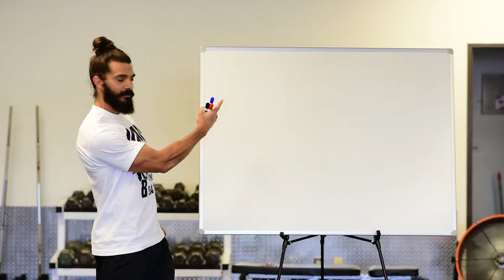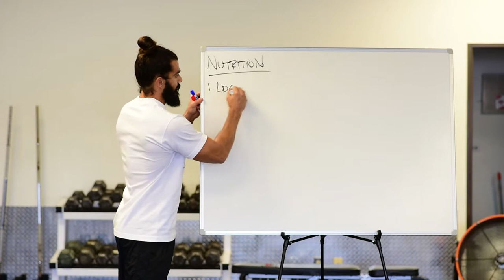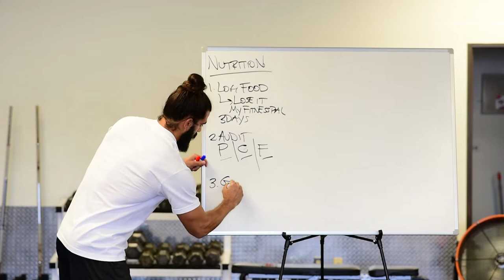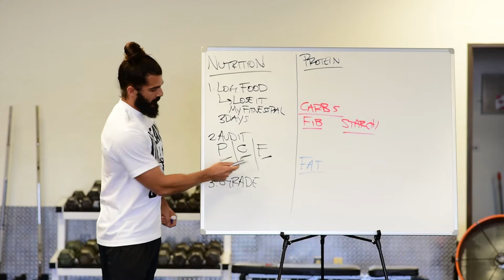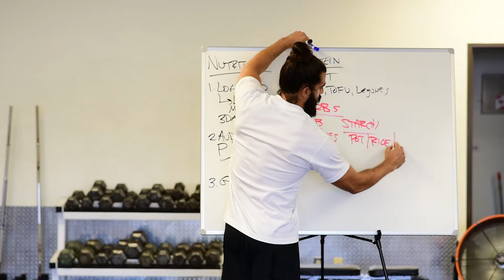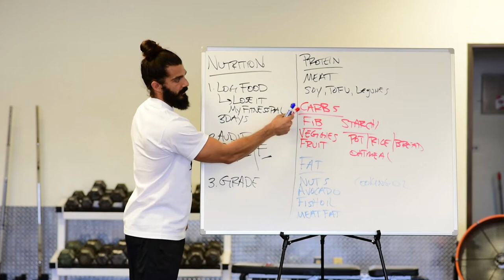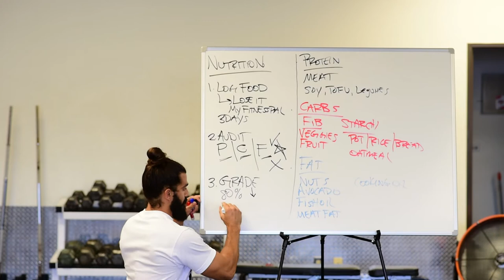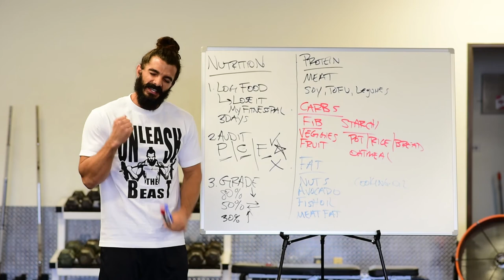Fitness4ward Episode 002- How to audit your diet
How to audit your current diet and what changes can be made by the process show in this video. Be sure to check out the sugar crash at then end. I didnt know how to handle the oreos and sour patch kids haha.